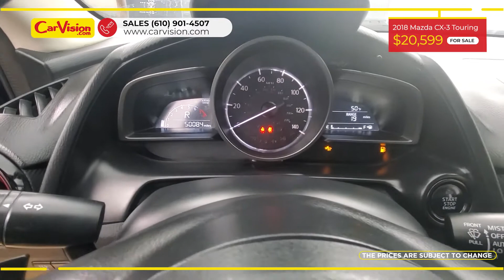2018 Mazda CX-3 Touring